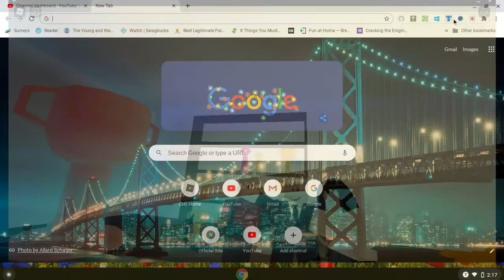Are ya winning son but very weird...